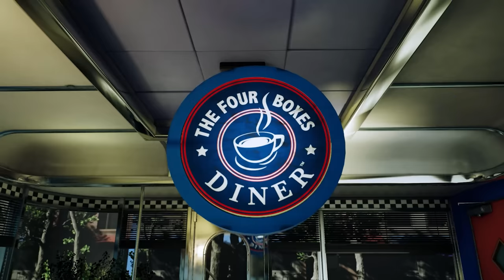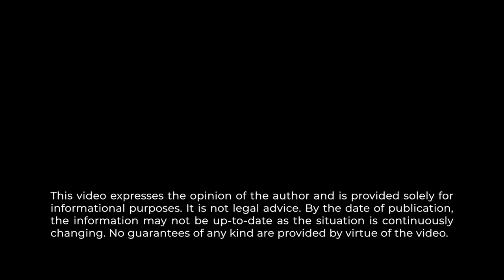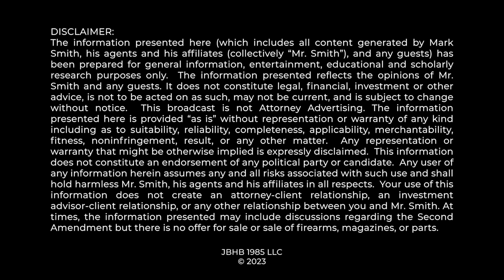Why California's Handgun Roster is UNCONSTITUTIONAL...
U.S. District Court Judge Cormac Carney declared three key elements of California's handgun roster to be unconstitutional under the 2nd Amendment. Mark Smith has further thoughts about how to further advance the right to bear arms in California and how to improve upon Judge Carney's excellent decision

0:00 Wrong Methodology
1:02 California Law Declared Unconstitutional
2:28 'Common Use' Argument
3:27 Heller 'Arm' Analysis
5:25 SCOTUS Quote
8:12 Reverse 'Assault Weapons' Ban
9:45 How This Compares
11:45 Stun Gun Example
12:55 'Dangerous and Unusual' Redefinition
16:30 Specific Criticism of Case & Burden of Proof
18:53 Thank You!